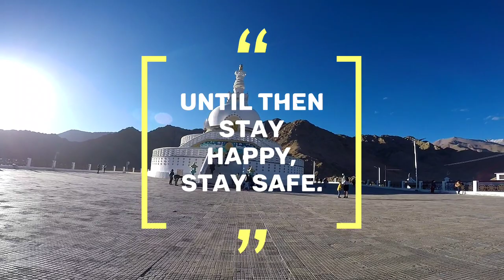Leh Ladakh Bike Trip [Solo Ladakh Ride] |Day - 7 | Pang to Leh |Ep -5(part-2) | Leh-Manali Highway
This video is all about my ride from Pang to Leh. The 7th day of my second solo Ladakh bike trip. On this journey, I had to cross Taglang La Pass, the highest mountain pass on 428 km long Leh-Manali Highway. It was a very exciting journey. A new video will be uploaded every Sunday at 9.00 a.m.